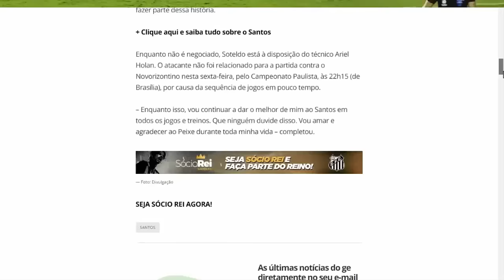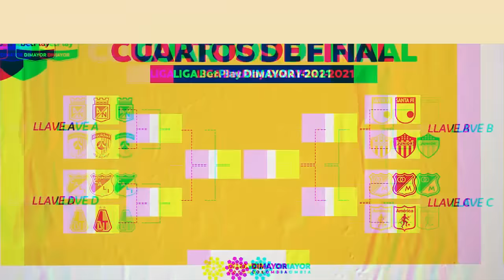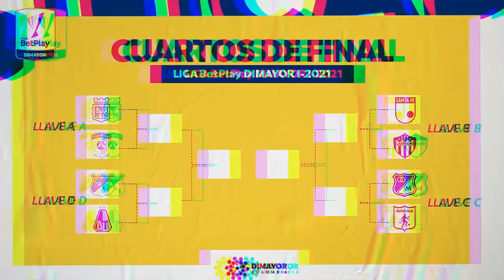YEFERSON SOTELDO al TORONTO FC de la MLS | CRISTIANO le da su CAMISETA a YORDAN OSORIO | GRANA VENCE